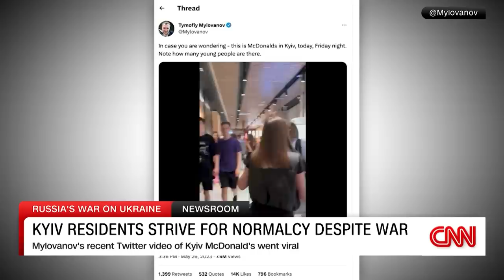‘Pattern emerging’: Russians in border regions report new attacks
Ukrainian air defenses shot down 36 drones and missiles over Kyiv overnight as fighting continued inside Russia’s borders and in Russian-occupied areas of Ukraine. CNN’s Sam Kiley reports.